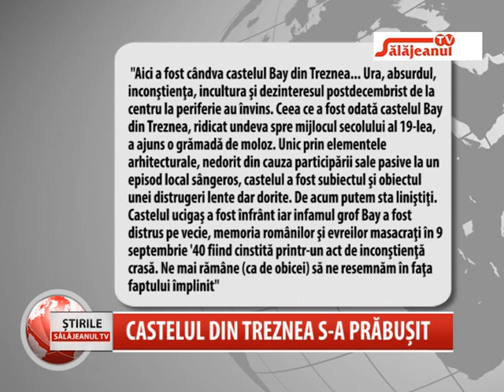CASTELUL DIN TREZNEA S A PRABUSIT